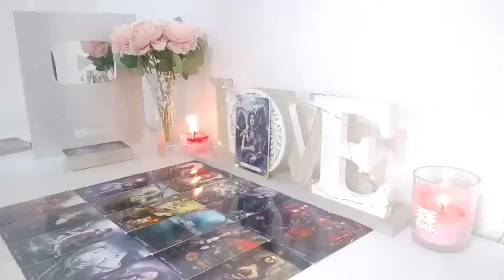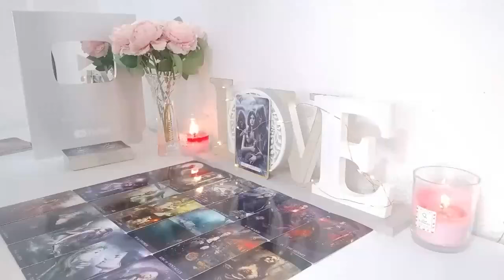ARIES SOMEONE WHO BETRAYED U IS ABOUT 2 BE SICK😳WHEN THEY SEE GOD TURN THE TABLES IN UR FAVOR